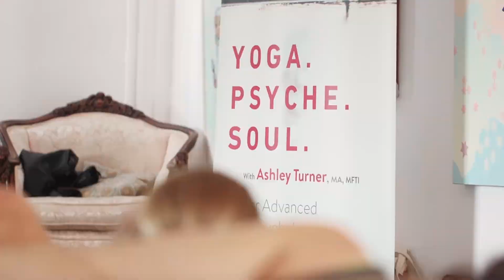Yoga. Psyche. Soul. is...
Yoga. Psyche. Soul. Teacher Training: yoga-psychology.co